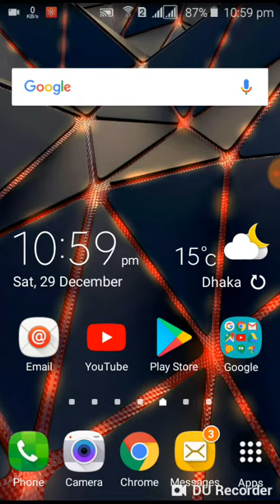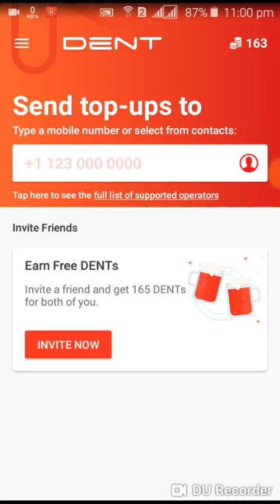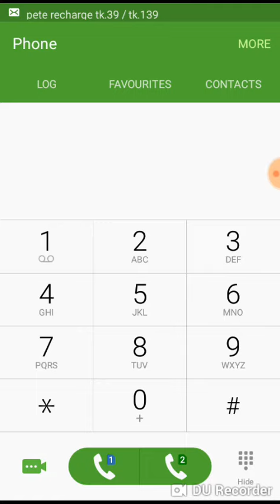Dent App থেকে সব Sim এ টাকা Reacharge নিয়ে নিন Free তে 2019